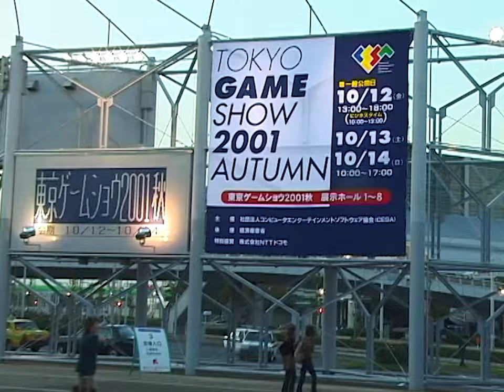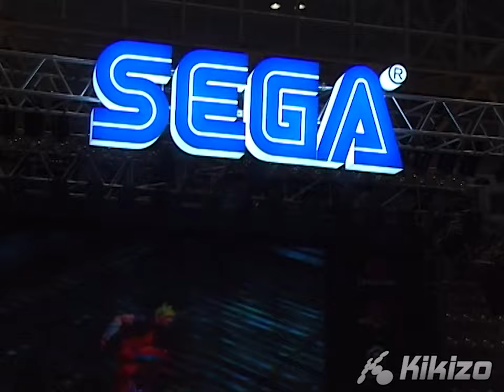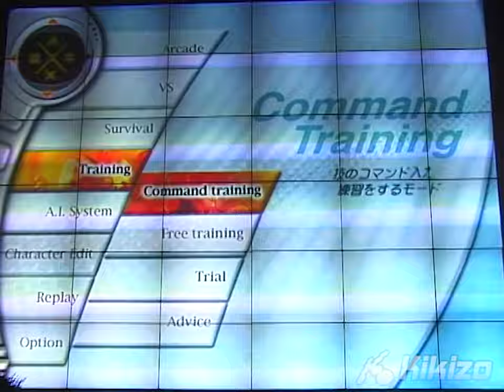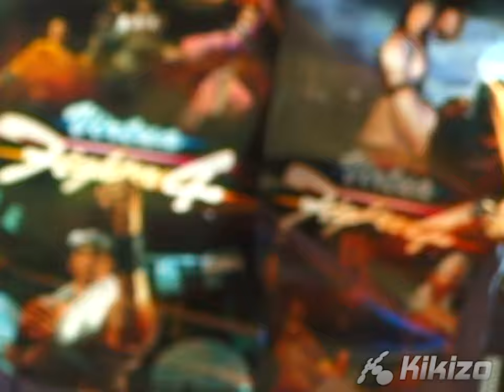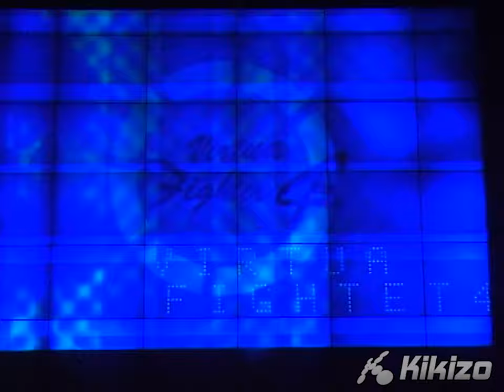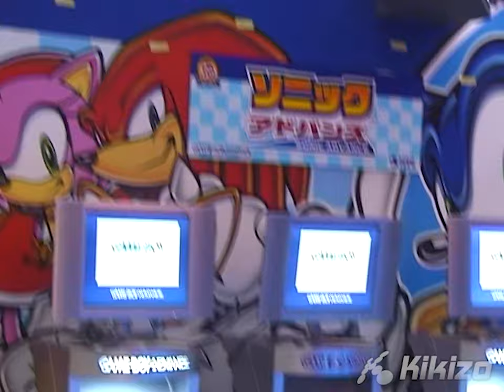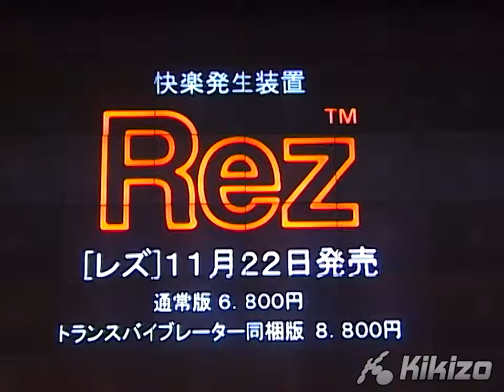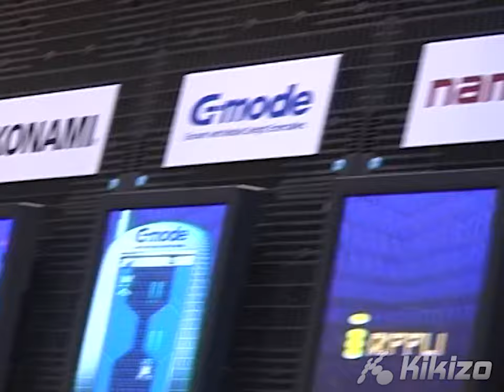TGS 2001 - SEGA, Virtua Fighter 4, Yu Suzuki, Yuji Naka, Xbox, Behind the Scenes of Tokyo Game Show!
From my tape archives, restored for preservation - another Tokyo Game Show, this time 2001 Autumn (Oct 12-14, 2001), this video contains a mix of ultra-rare 'behind the scenes' TGS pre-show setup/rehearsal footage, and footage from day one onwards. As always, Sega was the big focus for me, the difference this time was Sega had announced its third-party transition earlier in the year, so this was an unusual showing from Sega where you saw Dreamcast alongside Xbox, PS2 and GameCube. I was especially excited about Virtua Fighter 4, which had recently hit arcades and was due to be revealed for the first time on console (PS2) at this show - which it was, and my site at the time SegaWeb was the first in the world to show it online, thanks to showfloor access the day before the show. I've included stage presentations by Yu Suzuki and Yuji Naka -- they're long but worth preserving (this was also the first time OutRun2 was ever mentioned by Yu-san). I'm particularly fond of the VF4 'Wolf Stage' live music performance, which you can see on rehearsal day and then the final thing performed during the show (included at the end of this video as a nice bonus). There's also a bunch of early Xbox stuff here - Xbox was still a month away from its US release, so it was hot property at this TGS!

Chapters:
00:00 Outside/Entrance TGS 2001
00:10 Sega booth
01:05 Virtua Fighter 4 - Arcade
02:50 VF4 'Wolf Stage' band rehearsal (full thing at end of video)
04:10 Yu Suzuki presentation pt1
05:50 Virtua Fighter 4 PS2 Reveal
09:00 Yu Suzuki presentation pt2
12:16 VF4 PS2 - Daichi Katagiri gameplay demo
18:11 Yu Suzuki presentation pt3
20:00 First ever mention of OutRun2!
23:02 VF4 trailer
25:11 Yuji Naka presentation
26:00 Yuji Naka - Sonic Advance
27:31 Yuji Naka - Sonic Adventure 2 Battle
30:16 Yuji Naka presentation pt2
32:12 Jet Set Radio Future
34:26 Space Channel 5 Part 2
35:58 Rez
37:54 Sega GT 2002
38:43 Virtua Striker 3 Ver. 2002
38:57 Other Sega titles Gunvalkyrie
39:36 Xbox Booth Set-up & Open Showfloor
40:39 Dead or Alive 3
42:24 Project Gotham Racing (Project Gotham World Street Racer)
43:12 Other stuff
44:29 New PS2 console colors
45:16 VF4 'Wolf Stage' music full live performance